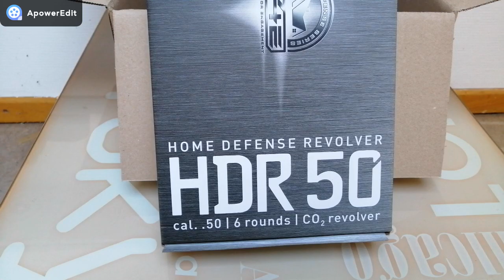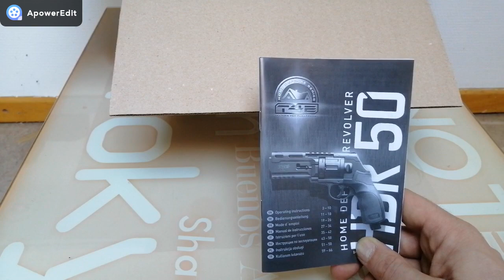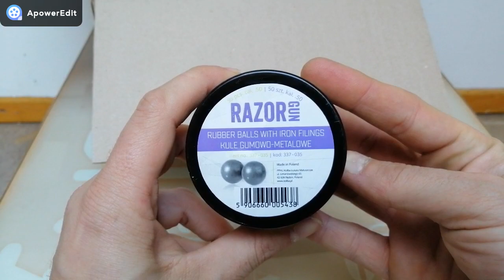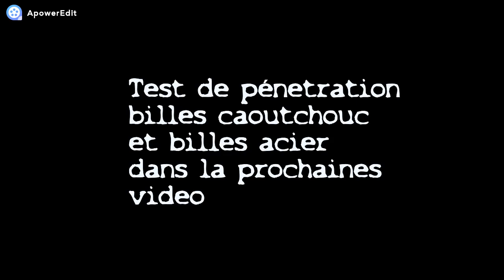Présentation HDR 50 de umarex , pack laser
Salut mes poulets , Petite présentation du umarex hdr 50 pack laser de chez armurerie loisir